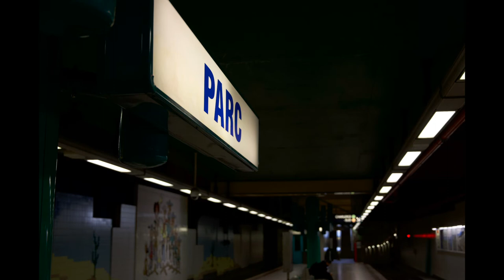Oser se tenir la main à Charleroi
[TÉMOIGNAGE] Oser se donner la main à Charleroi

👩‍❤️‍👩🏳️‍🌈Dhélia et Isa aiment se promener main dans la main. Cependant, elles n’osent plus les gestes d’affection. Le couple lesbien est mis à rude épreuve dans les rues carolos. Les étudiantes témoignent de leur quotidien, le temps d’une balade à Charleroi.

POM réalisée par Jasmine Mazuin et Roxane Josse